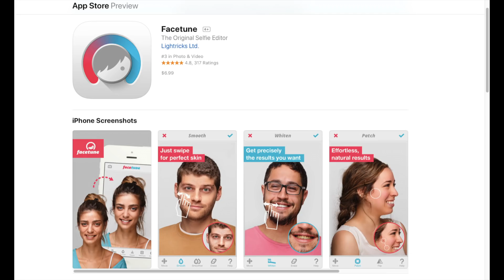Vlogmas 29 / (Dušan Petrović Master class)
U ovom vlogu vam pokazujem kako je bilo na Dušanovom master classu-u
💋 Nadam se da vam se dopada, šaljite mi predloge za naredne snimke preko poruka na društvenim mrežama: